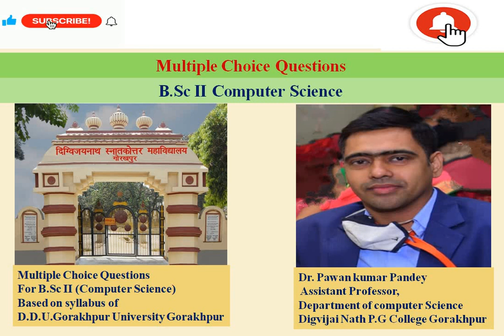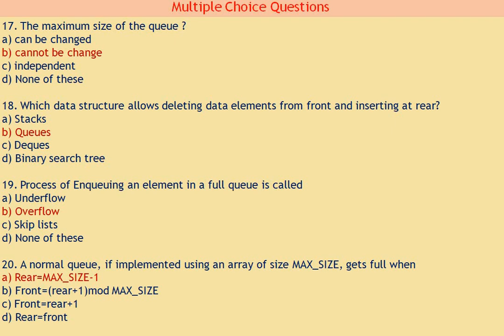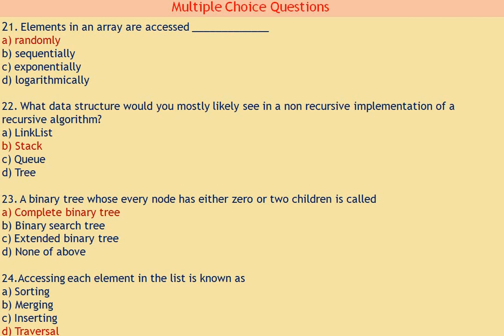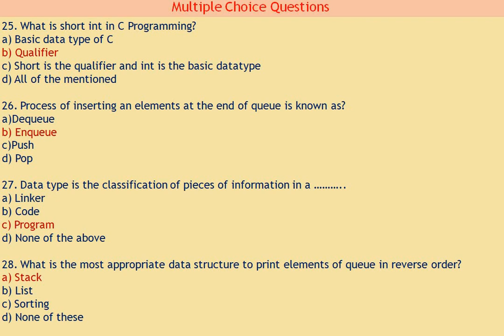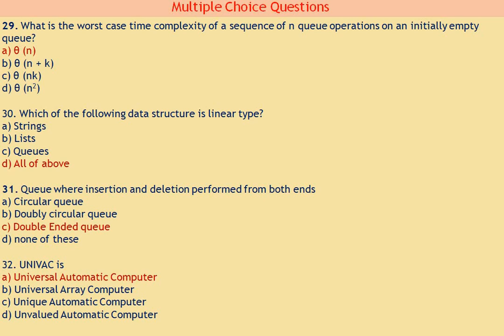MCQ B Sc II Computer Science Part II by Dr Pawan Kumar Pandey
Prepare MCQ to score good marks in the examination.